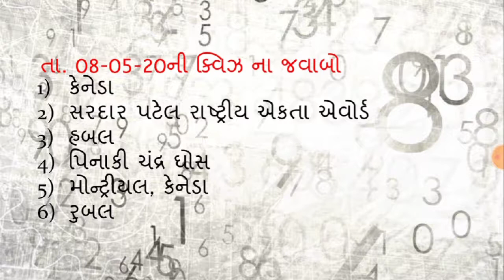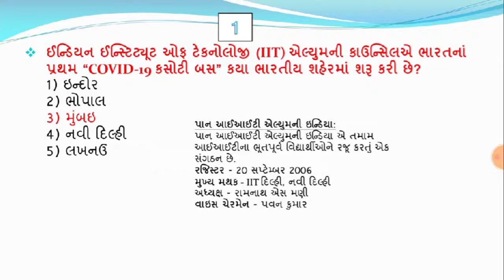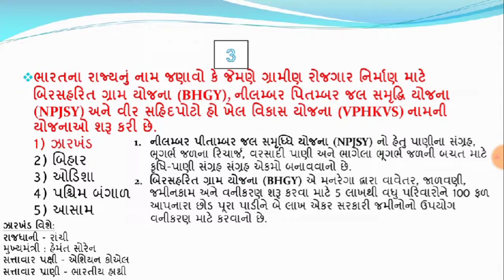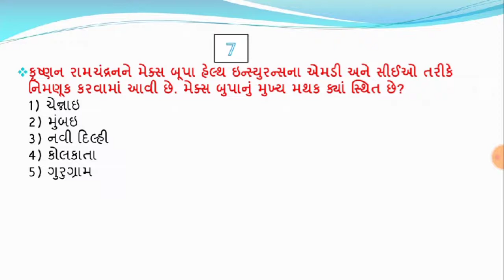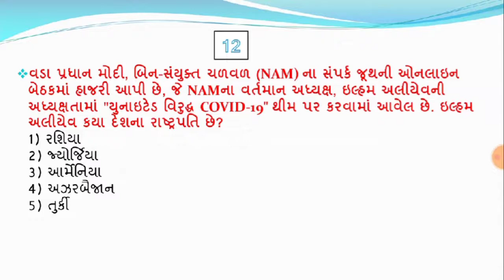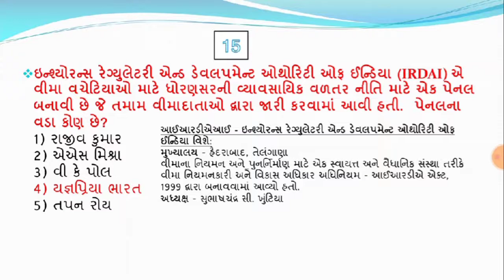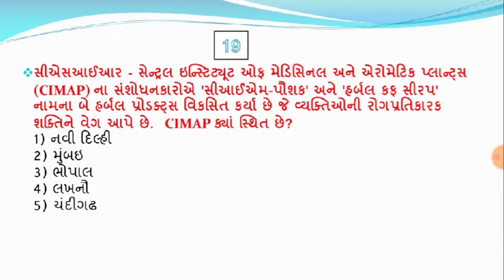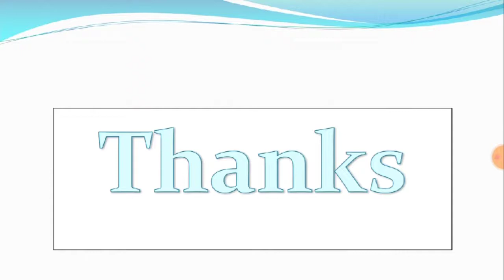09 may 2020 | 7:15 AM - Knowledge Breakfast | આજની તાજી ખબર | Daily Current Affairs | Quick Study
09 may 2020 | 7:15 AM - Knowledge Breakfast | આજની તાજી ખબર | Daily Current Affairs | Quick Study
પ્રસ્તાવિક ચર્ચા
દિન વિશેષ
વિશ્વ સમય
ખેલ જગત
1 નરેન્દ્ર મોદી એનએએમ સંપર્ક જૂથની Sumનલાઇન સમિટમાં ભાગ લે છે
2 ડ J જીતેન્દ્રસિંહે વીડિયો કોન્ફરન્સ દ્વારા વાંસ કોન્ક્લેવમાં હાજરી આપી હતી
3 આઈઆઈટીએ મુંબઇમાં ભારતની પહેલી COVID-19 ટેસ્ટ બસ શરૂ કરી
4 'ઇન્ડિયા એસએમઇ સર્વિસિસ પ્લેટફોર્મ' શરૂ થશે: એસઆઇડીબીઆઇ
5 ડીબીએસ બેંકે ભારતના નાણાકીય વર્ષ 21 ના ​​જીડીપીની આગાહી 1.5% થી ઘટાડીને 1% કરી દીધી છે; બીજા 1.5-2 લાખ કરોડ રૂપિયાના રાહત પેકેજની જરૂર છે
6 2020 પુલિત્ઝર પ્રાઇઝની જાહેરાત: જમ્મુ અને કાશ્મીરના 3 ફોટો જર્નાલિસ્ટ્સે લક્ષણ ફોટોગ્રાફી જીતી
7 ઉત્તર કોરિયાના નેતા કિમ જોંગ-ઉનને વ્લાદિમીર પુટિનએ બીજા વિશ્વયુદ્ધના મેડલનો યાદગાર એવોર્ડ આપ્યો
8 નિકોલસ સી કૂપ્સ, જોસેફ જે. લેન્ડ્સબર્ગ અને રિચાર્ડ એચ. વારીંગે માર્કસ વlenલેનબર્ગ પ્રાઇઝ 2020 શેર કર્યું છે.
9 Auditડિટની સ્વતંત્રતા અને જવાબદારી વધારવા માટે 7 સભ્યોની સમિતિની રચના: એમસીએ
10 માનક વ્યાવસાયિક વળતરની નીતિ ઘડવા માટે પેનલની રચના: આઈઆરડીએઆઈ
11 ભારતીય અમેરિકન વકીલ અશોક માઇકલ પિન્ટો વિશ્વ બેન્કની ધીરનાર આઈબીઆરડીના યુએસ પ્રતિનિધિ તરીકે
12 મેક્સ બૂપાના મેનેજિંગ ડિરેક્ટર અને મુખ્ય કાર્યકારી અધિકારી તરીકે કૃષ્ણન રામચંદ્રન નિમાયા
13 કેપીટીએલએ સીએલપી ઈન્ડિયાને કલ્પતરુ સતપુરા ટ્રાન્સકોમાં 100 ભાગની હિસ્સેદારીનું વેચાણ પૂર્ણ કર્યું
14 કેન્દ્રીય પ્રધાન નરેન્દ્રસિંહ તોમારે નવી દિલ્હીથી જીએમ પોર્ટલ પર “ધ સારાસ કલેક્શન” શરૂ કર્યું
15 ડીઆરડીઓએ "યુવી બ્લાસ્ટ", અલ્ટ્રાવાયોલેટ જીવાણુ નાશકક્રિયા ટાવર વિકસાવે છે
16 એસ.એન.બી.એન.બી.એસ. કો.ઓ.વી.ડી.-19 ની સારવાર માટે ઓક્સિડેટીવ તાણમાં ફેરફાર કરવા માટે નેનોમેડિસિનનો વિકાસ કરે છે
17 કોવિડ - 19: સીઆઈએમએપીના હર્બલ ઉત્પાદનો 'સીઆઈએમ-પૌષક' અને 'હર્બલ કફ સીરપ' પ્રતિરક્ષા વધારશે
18 વિશ્વ અસ્થમા દિવસ 2020: 5 મે
19 મિડવાઇફ 2020 નો આંતરરાષ્ટ્રીય દિવસ: 5 મે
20 ઝારખંડમાં ગ્રામીણ રોજગાર નિર્માણ માટે ત્રણ યોજનાઓ શરૂ કરવામાં આવી છે
21 પશ્ચિમ બંગાળ સરકારે અન્ય રાજ્યોના ફસાયેલા લોકો માટે એક્ઝિટ એપ્લિકેશન શરૂ કરી છે
22 49 વસ્તુઓના નાના ઉત્પાદન માટે સરકારે એમ.એસ.પી. વધાર્યો
1 Narendra Modi participates in online Summit of NAM Contact Group
2 Dr Jitendra Singh attended Bamboo Conclave through Video Conference
3 IIT Launches India’s first COVID-19 test bus in Mumbai
4 ‘India SME Services Platform’ to be launched: SIDBI
5 DBS Bank slashes India’s FY21 GDP forecast to 1% from 1.5%; another Rs 1.5-3 lakh-cr relief package required
6 2020 Pulitzer Prizes announced: 3 photojournalists from Jammu & Kashmir won the feature photography
7 Vladimir Putin awards commemorative World War II medal to North Korean leader Kim Jong-un
8 Nicholas C. Coops, Joseph J. Landsberg and Richard H. Waring shares the Marcus Wallenberg Prize 2020
9 7 member committee formed to enhance audit independence and accountability: MCA
10 Panel formed to frame standard professional indemnity policy: IRDAI
11 Indian-American lawyer Ashok Michael Pinto as US representative to World Bank’s lending arm IBRD
12 Krishnan Ramachandran appointed as Managing Director & Chief Executive Officer of Max Bupa
13 KPTL completes sale of 100 piece stake in Kalpataru Satpura Transco to CLP India
14 Union Minister Narendra Singh Tomar launched “The Saras Collection” on GeM portal from New Delhi
15 DRDO Develops “UV blaster”,  Ultraviolet Disinfection Tower
16 SNBNCBS develops Nanomedicine to alter oxidative stress to treat COVID-19
17 COVID-19: CIMAP’s Herbal products ‘CIM-Paushak’ and ‘Herbal Cough Syrup’ boost immunity
18 World Asthma Day 2020: May 5
19 International Day of the Midwife 2020: May 5
20 Jharkhand launches three schemes for rural job creation
21 West Bengal govt launches exit app for stranded people of other states
22 Government hikes MSP for minor forest produce of 49 items